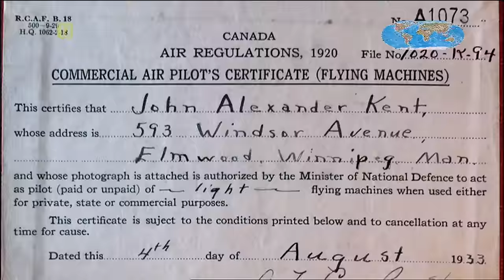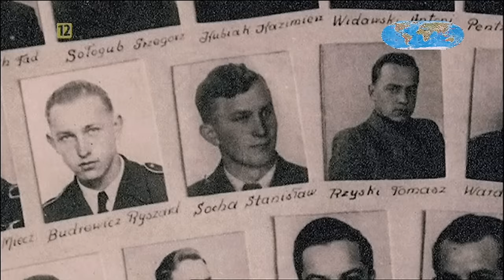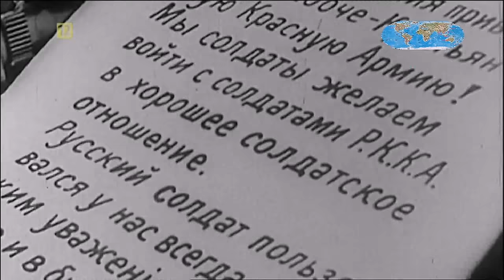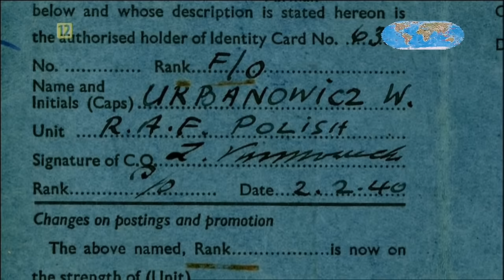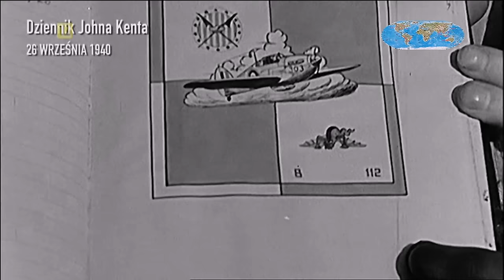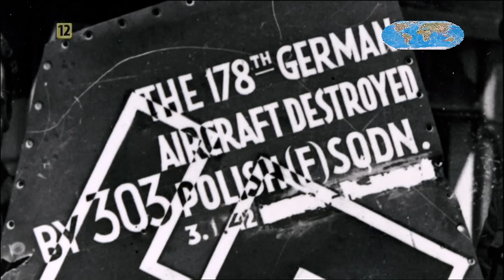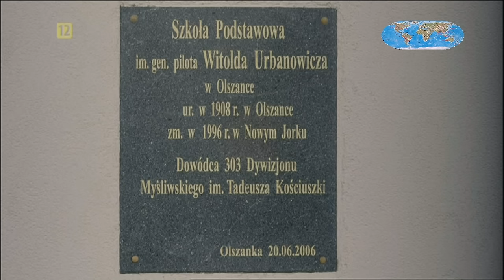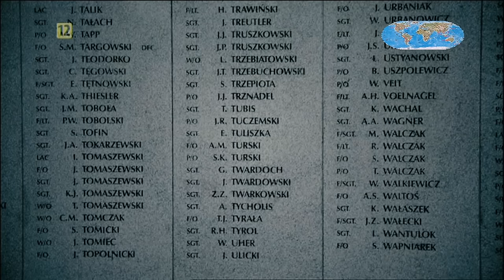Dywizjon 303 - Historia powstania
Historia powstania najsłynniejszego polskiego dywizjonu we wspomnieniach. RARYTAS ! - autentyczne nagrania głosu pilota Witolda Urbanowicza.

W filmie wykorzystano pomiędzy 36:03 - 37:23 minutą fragment filmu "303. Bitwa o Anglię" (2018)
należący do Grupa BB Media Film , która wyraziła zgodę na jego wykorzystanie.